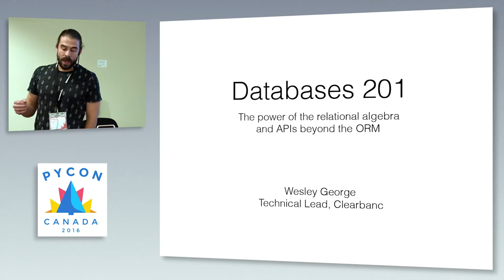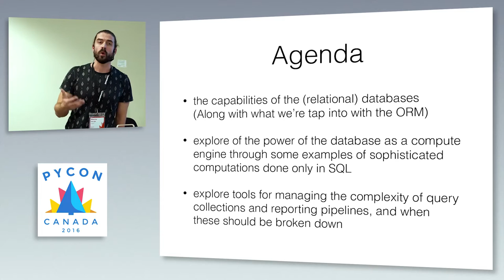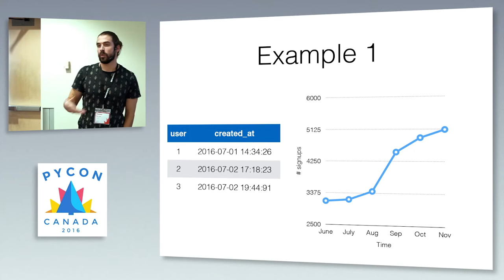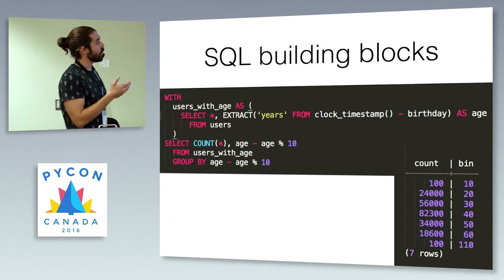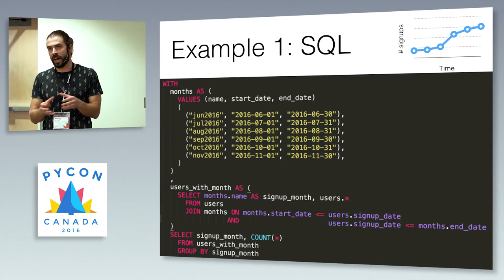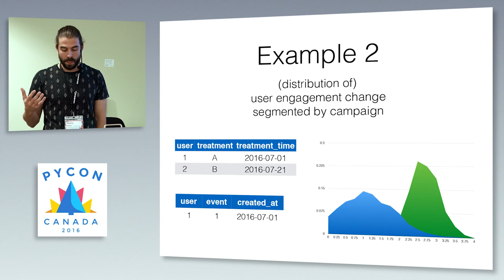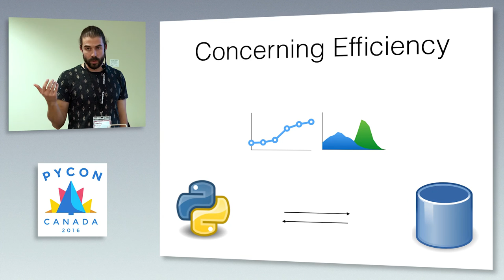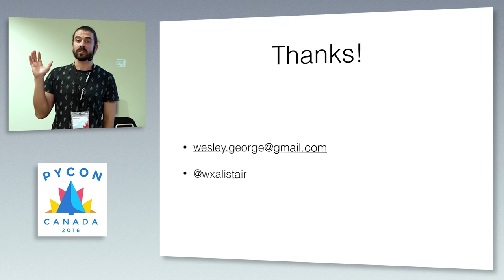Databases 201: the power of the relational algebra and limits of the ORM (Wesley George)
The most common understanding of databases stop at persistence and retrieval which leaves the power of the relational database as a compute engine under-appreciated and under-utilized. This talk is an exploration of that computational power, the relationship of this compute engine and the ORM, and how to leverage this power in your applications.